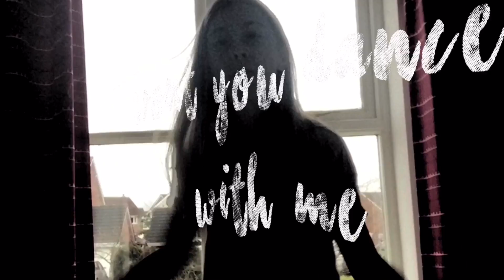Lose it |Video Star| Aimee x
Hey bitches, did u miss me😂😂😂

Anyway I filmed and edited this yesterday whilst on oovoo wiv Shan and Alice,

So anyway we have decided that we aren't having an uploading schedule, cos it's just to much work trying to edit in a short space of time,
So we're gunna upload randomly,

Anyway I've got nothing to say,
But goodbye 😂